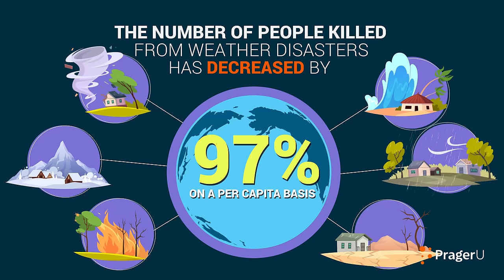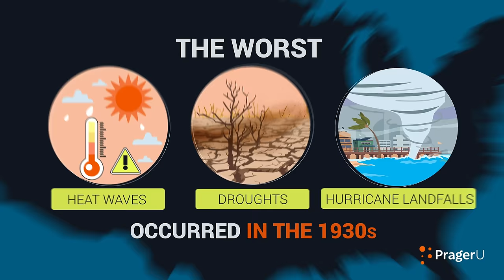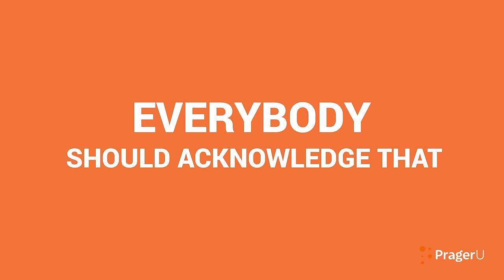The Good News about Climate Change | 5-Minute Videos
Is climate change an existential crisis? Judith Curry, former Chair of the School of Earth and Atmospheric Sciences at the Georgia Institute of Technology, has spent her career studying this question. Her answer might surprise you.

Script:
Let’s start with the good news.

All things considered, planet Earth is doing fine. In fact, humans are doing better than at any other time in history.  Over the last hundred years, when temperatures have warmed by about two degrees Fahrenheit:

Global population has increased by 6 billion people…

While Global poverty has substantially declined.

And the number of people killed from weather disasters has decreased by 97% on a per capita basis.

We are obviously not facing an existential crisis.

Anyone who tells you that we are is not paying attention to the historical data.  Instead, they are concerned about what “might” happen in the future, based on predictions from inadequate climate models, driven by unrealistic assumptions.

I offer this positive diagnosis after a lifetime of study on the issue. Until recently, I was a professor of climate science and Chair of the  School of Earth and Atmospheric Sciences at the Georgia Institute of Technology.

But it’s not all good news.

The biggest problem with climate change is not climate change, per se, it’s how we’re dealing with it.

We’re attempting to control the uncontrollable, at great cost, by urgently eliminating fossil fuels. We’ve failed to properly place the risks from climate change in context of other challenges the world is facing.

Climate change has become a convenient scapegoat.  As a result, we’re neglecting the real causes of these problems.

There are countless examples, but let me give you just one.

Lake Chad in Africa is shrinking. Nigeria’s president Muhammadu Buhari blames it on you-know-what. “Climate change,” he pronounced, “is largely responsible for the drying up of Lake Chad…”

Yes, the initial water level decline was caused by long droughts in the 1970s and 1980s. But the lake has remained virtually empty over the past two decades, even while rainfall has recovered. During this time, rivers flowing into the lake from Cameroon, Chad, and Nigeria have been diverted by government agencies to irrigate inefficient rice farms.

In short, climate change has little to do with the declining water level of Lake Chad. Instead, bad human decisions are the cause. Climate Change is just a convenient excuse, hiding poor management and governance.

Blaming every major weather disaster on man-made global warming defies common sense, as well as the historical data record.

For the past 50 years, the global climate has been fairly benign. In the US, the worst heat waves, droughts, and hurricane landfalls occurred in the 1930s—much worse than anything we’ve experienced so far in the 21st century.

Population growth, where and how people live, and how governments manage resources are much more likely to create conditions for a disaster than the climate itself. We’ve always had hurricanes, droughts, and floods, and we always will.

Maybe you think I’m being too cavalier about the dangers we face. Isn’t it true that 97% of scientists agree that humans are causing dangerous climate change?